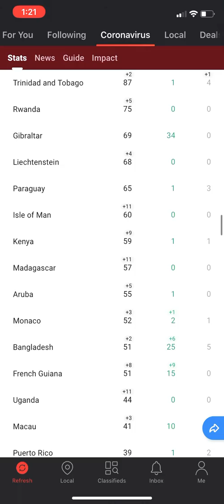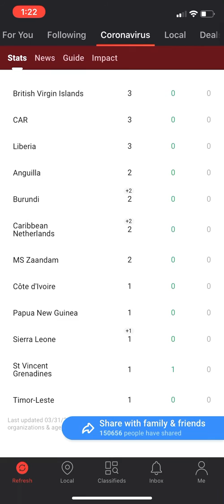L’effectif global des pays infectés nombre cas officiels de décés et de guérisons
Contamination mondiale covid19 en temps réel